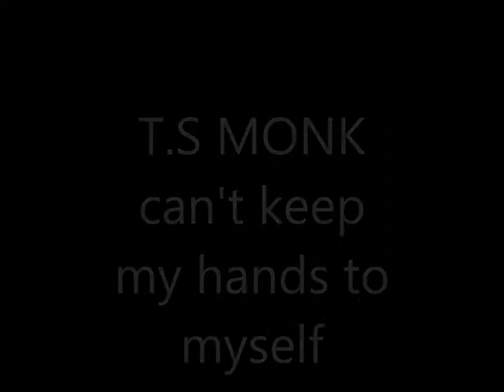T S MONK can't keep my hands to myself